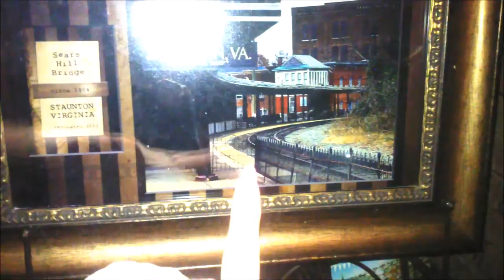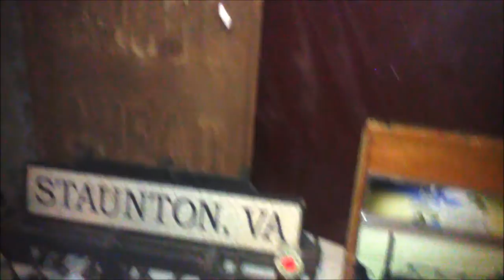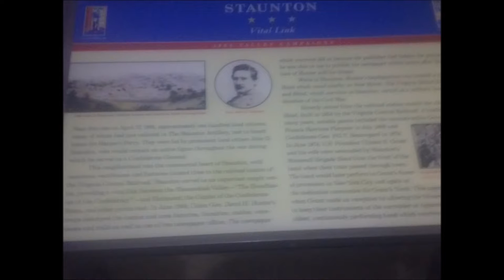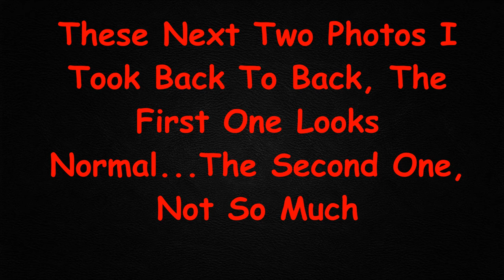* Paranormal Vlog | Staunton Train Station ; Staunton, Va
* Have a paranormal story you want me to share or research on my channel ?

* Have a business proposal ?

👻 In Today's Spooky Upload,

In This Vlog I Take You Along With Me As I Walk Along One Of The Most Haunted Places In Staunton, VA, The Staunton Train Station / Staunton Train Depot. This Is a Video Of Live Footage On My Adventure Along With Some Pictures That I Have Included. At The End I Even Added In Some Photos Where I Think I May Have Caught Some Things!

ABOUT THE TRAIN STATION :
* Located In Staunton, VA
*Arrived Around 1854
* Train Station Tops As One Of Staunton’s Most Haunted Locations.
* There Are Three Ghosts That Have Been Seen At These Tracks.
* In 1861 A Confederate Soldier Who Was Wondering Around, Drunk Was Struck & Killed On The Tracks By A Train.  (He Is Said To Still Walk These Tracks).
* In 1864 The Station Was Burnt Down By General Hunter.
* In 1890 (April 26) A Train Crashed Into / Through The Station, On The Train That Crashed Was A 17 Year Old Opera Singer, Myrtle Ruth Knox, Who Was On Her Way To Missouri. The Conductor Lost Control Of The Train, & Crashed Into The Depot. One Of Her Legs Was Nearly Severed, A 3 Foot Splinter Forced It's Way Into The Entire Length Of Her Other Leg, & A Splinter Pierced Her Femoral Artery.
(She Is Seen On The Tracks To This Day. Described As A Woman In A White Night Gown).

👀 Did you see what happened last time?